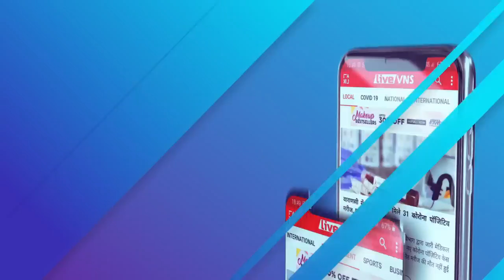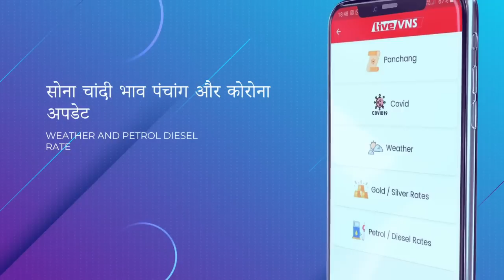Live VNS न्‍यूज बुलेटिन । टॉप टेन खबरें । Varanasi Bulletin । 1 September 2021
Varanasi Education :
Banaras Hindu University :